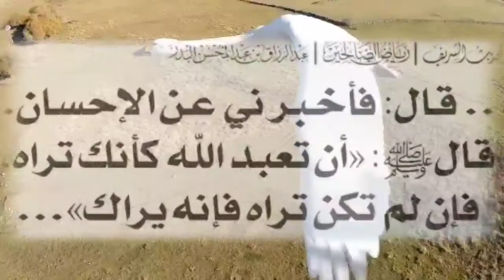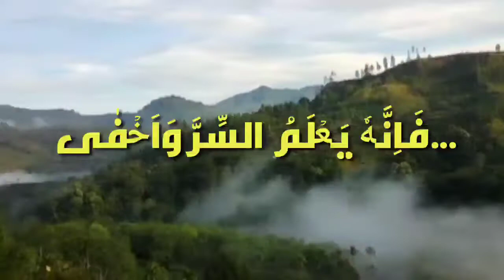Adab Dalam Ketaatan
Taat merupakan perintah Allah, walaupun itu perintah, kita harus menjaga adab-adab agar kita selalu menjadi dalam golongan yang dikasihi Allah.